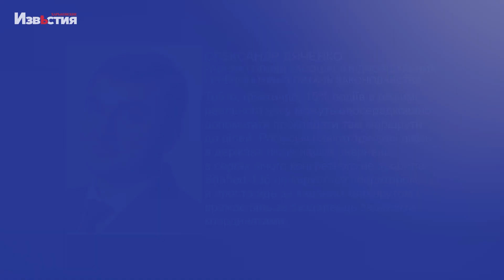Кожен сьомий українець шпигує на користь рф. Чому звичайний навігатор може загрожувати нацбезпеці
Російські навігатори загрожують нацбезпеці, - наголошують в «Асоціації відповідальних перевізників». Адже завдяки таким додаткам окупанти можуть відстежувати переміщення військової техніки та знаходження критичної інфраструктури. Якими навігаторами краще не користуватися та чому вони досі доступні в Україні - дивіться в нашому сюжеті.